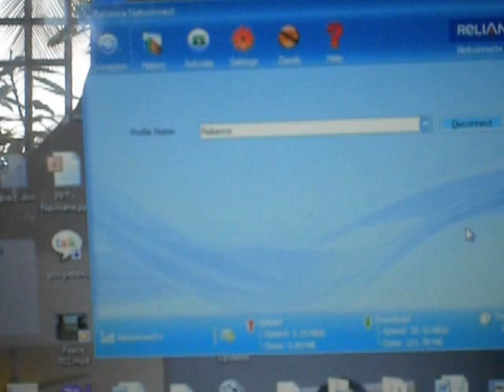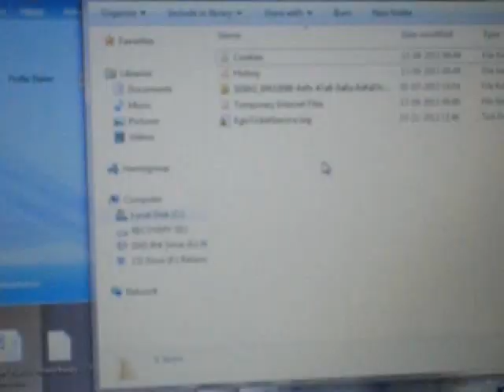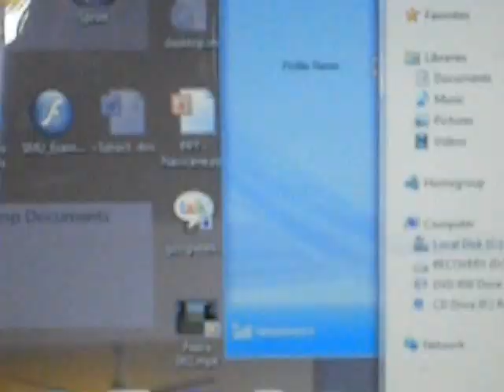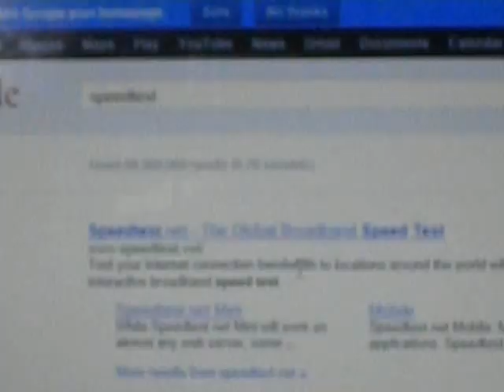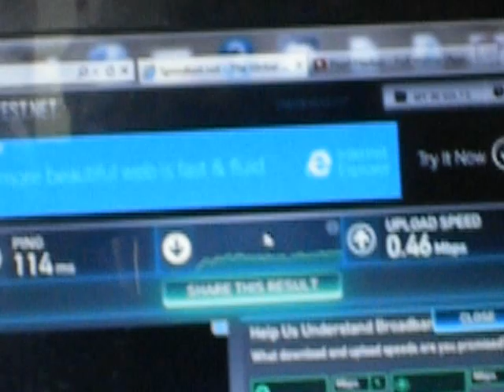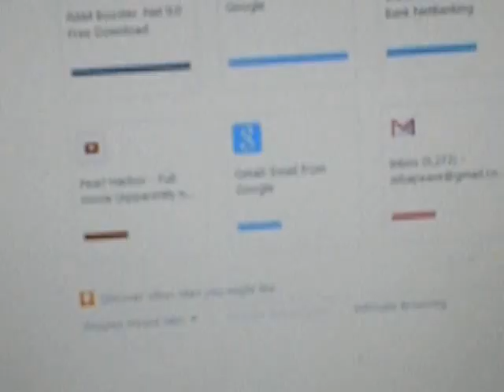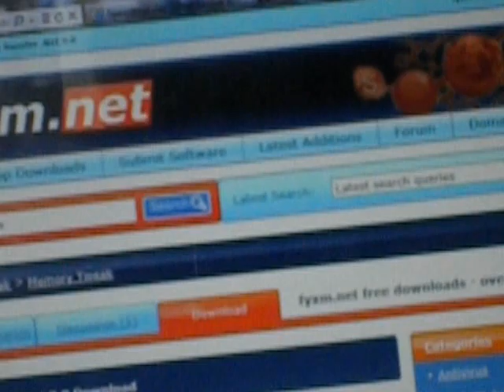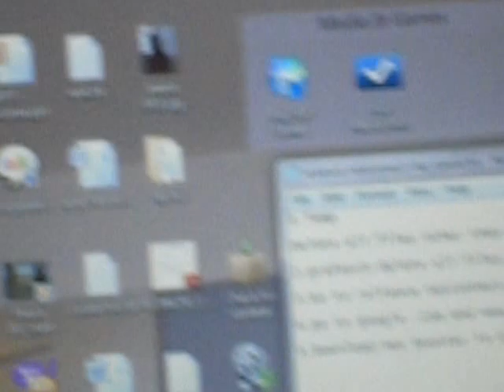Reliance Netconnect TroubleShooting Steps to Check Internet Speed and Increase Bandwidth.